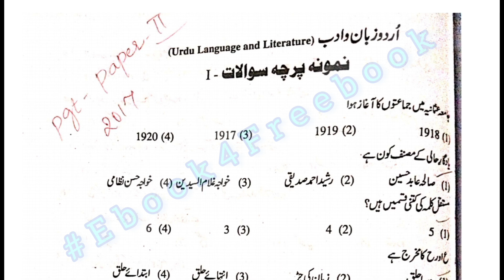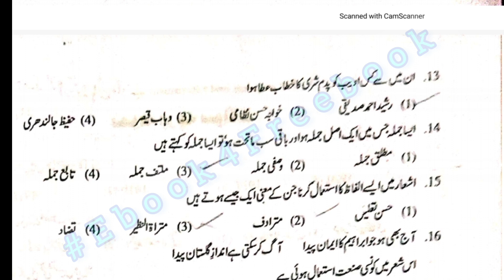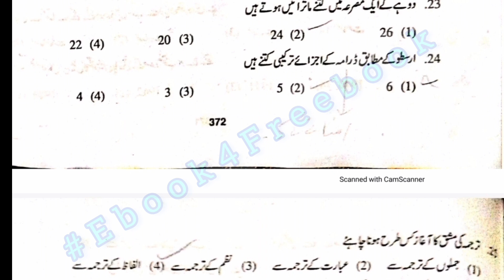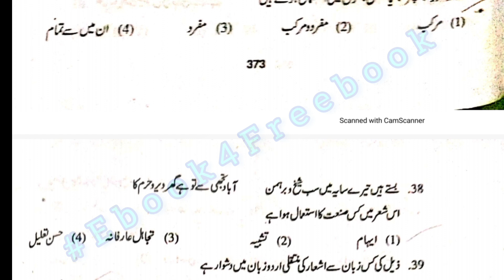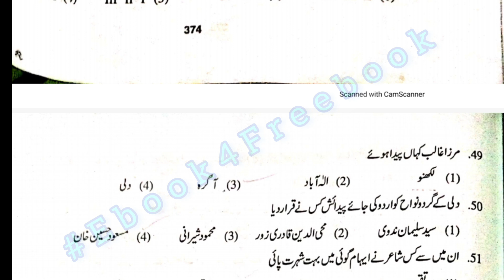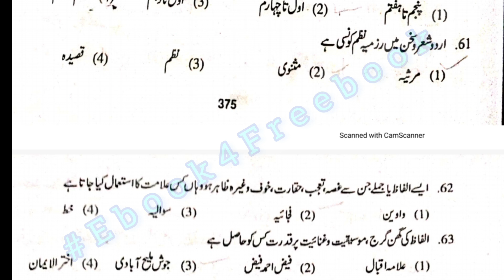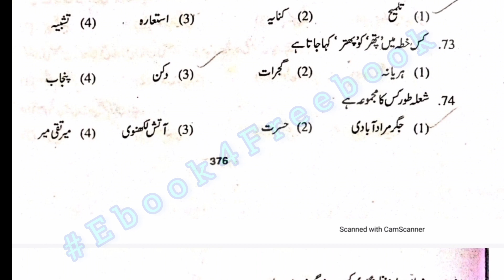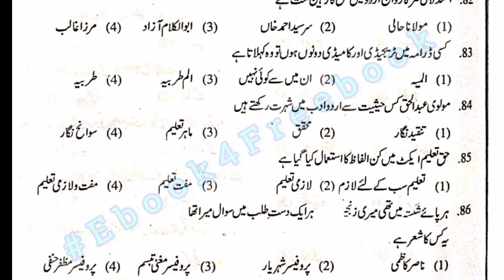Gurukula_PGT_URDU_2017_Paper-2